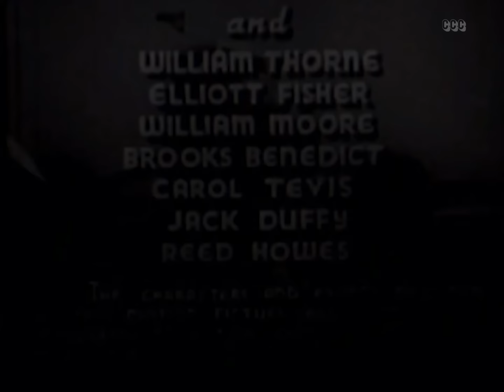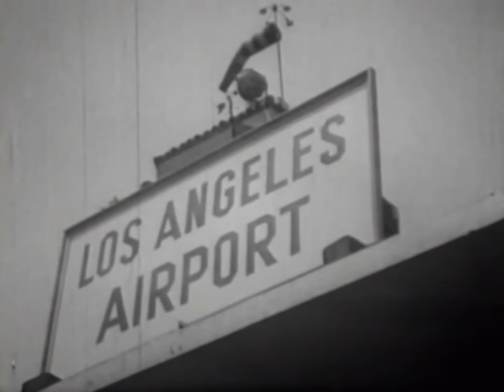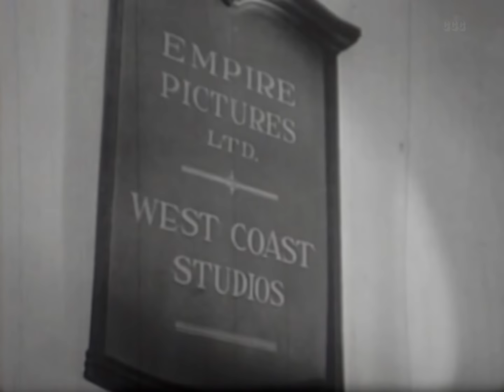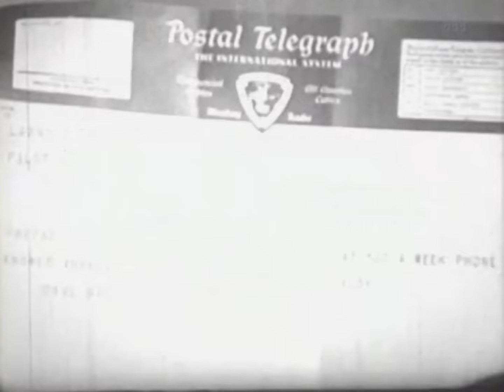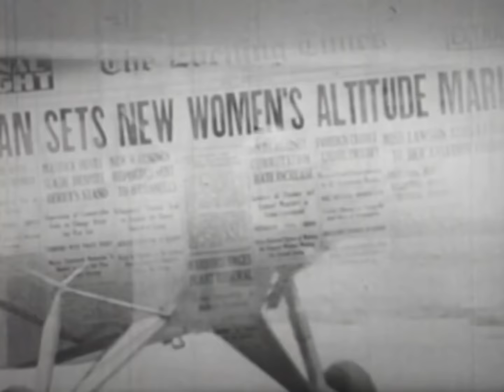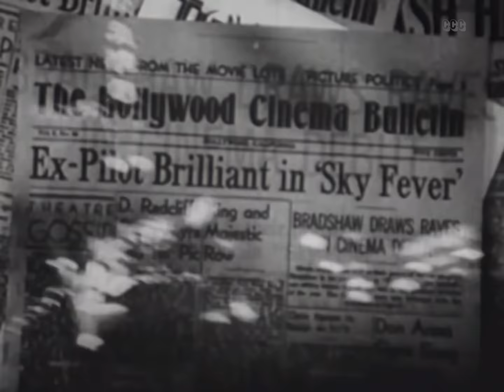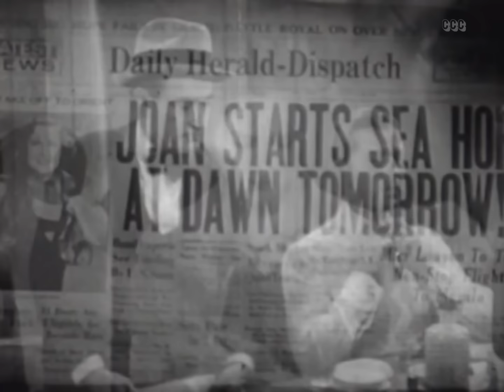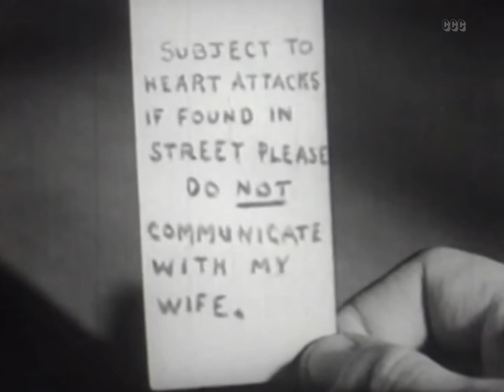Love Takes Flight (1937) Adventure, Drama, Romance | Full Length Movie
SHE flirted with Danger for Love! HE took a Nose Dive for Fame! On a transcontinental flight from New York City to Los Angeles, Joan Lawson, the flight hostess, attracts the attention of a move producer, Dave Miller, and he tries to persuade her to sign a movie contract. She declines, as she is in love with the pilot, Neil Bradshaw, and desires to learn to fly under his tuition.

Director: Conrad Nagel
Writers: Lionel Houser, Mervin J. Houser
Stars: Bruce Cabot, Beatrice Roberts, John Sheehan
Genres: Adventure, Drama, Romance